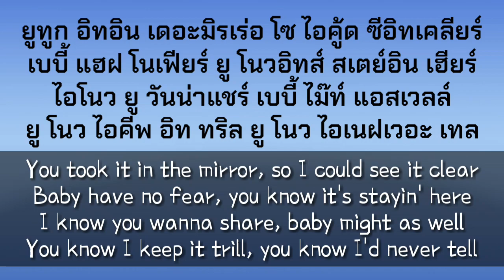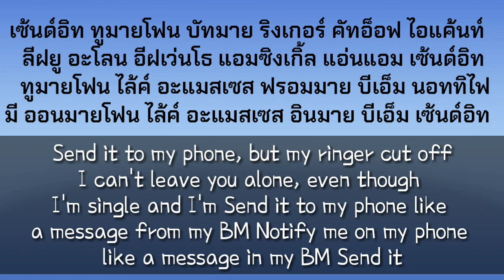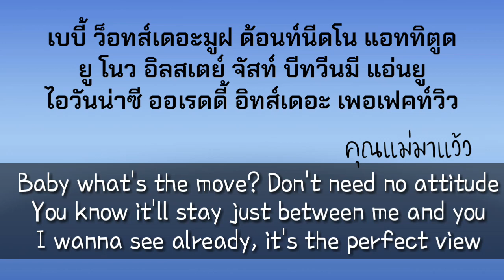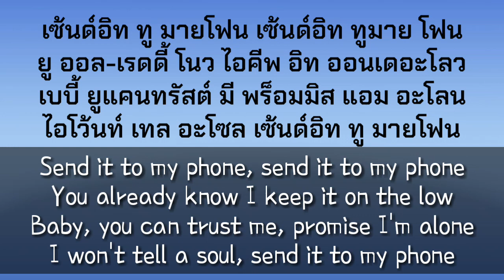เนื้อเพลงคําอ่านภาษาไทยเพลง Send it [Austin Mahone ft.Rich homie quan]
ลองเข้ามาดูร้านค้าออนไลน์ของฉันใน Shopee! nutthangamsom